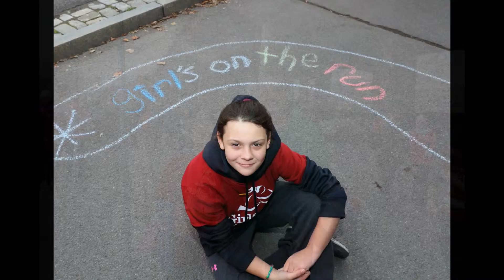Fall 5K Pre-Race Photos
Girls on the Run Capital Region 5K
Corning Preserve, Albany, Nov. 21, 2015